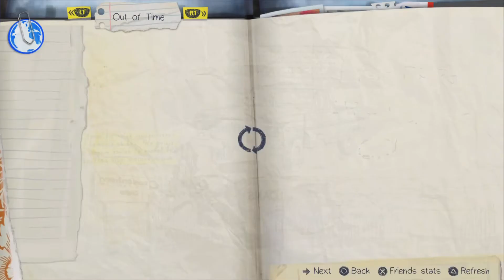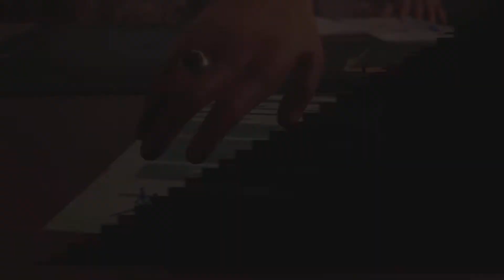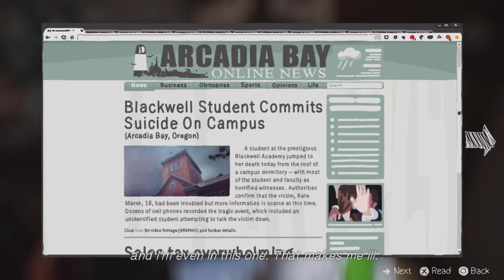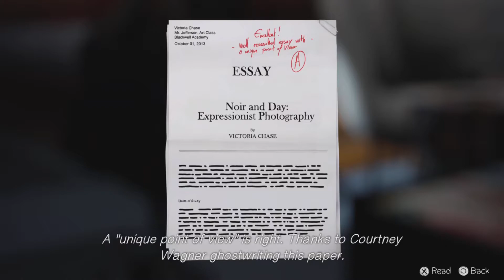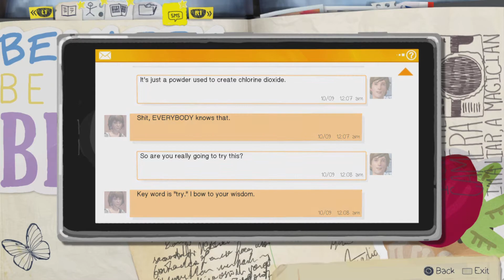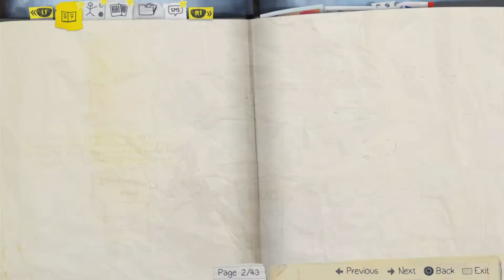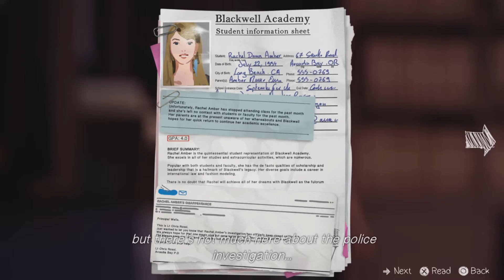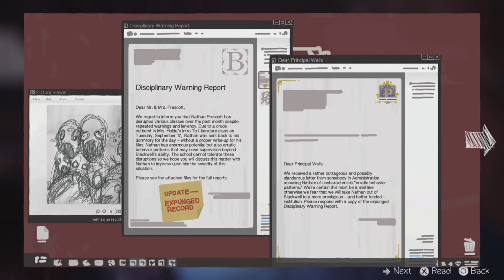Life is Strange - Episode 3 (Part 1)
Sorry for the slightly late upload, but hope you guys enjoy!